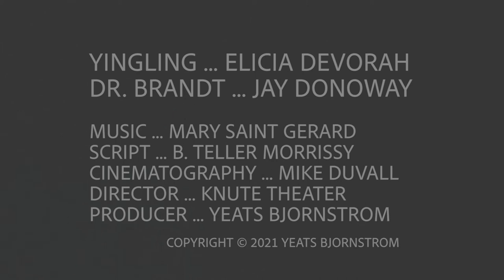Yingling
Tale of a  Mail Order Bride
Independent Short Film